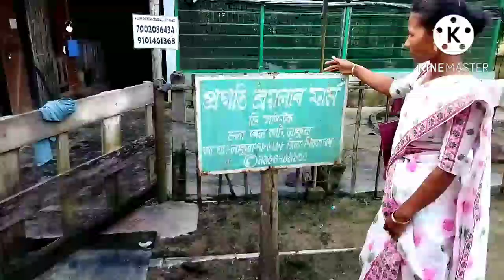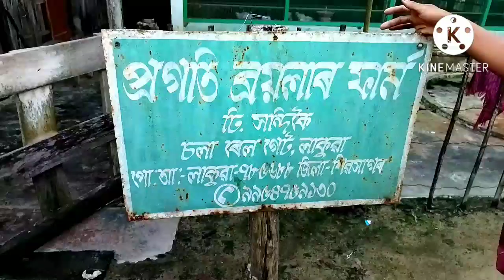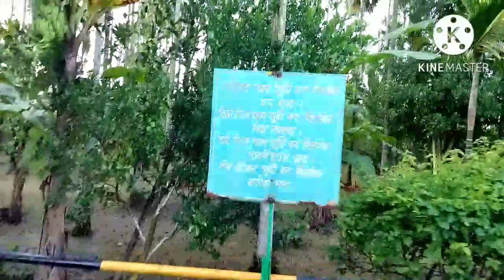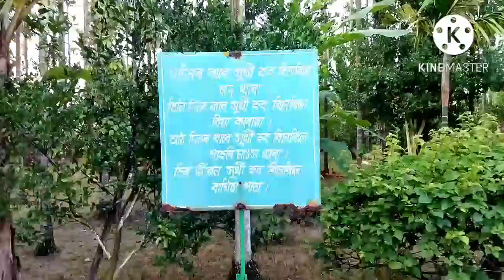মাছ আৰু গাহৰিৰ পৰা বছৰি ৪ লাখ টকা । অসমৰ এজন শ্ৰেষ্ঠ কৃষকৰ বঁটা লাভ কৰা ব্যক্তি জন কোন? চাওঁ আহক।।